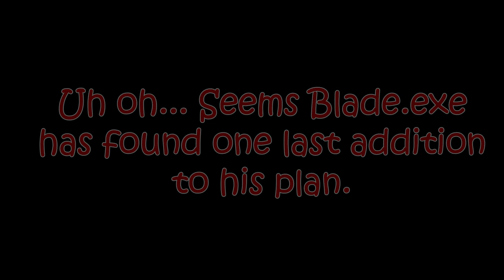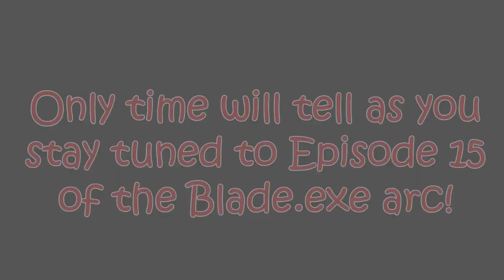Another Ally Or Spy? (VRChat #226) "Blade.exe Arc Episode 14"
After Blade.exe took care of Sky, he went out to find one more helper to make sure his plan was successful. Seems he has found the Tails Doll. Will he help?

Credit for the outro: @TVariaSailorPeace
Credit for the Blade.exe render: @TheCookiejo1